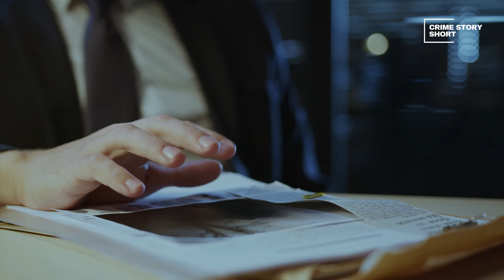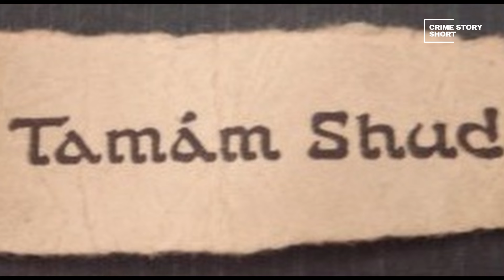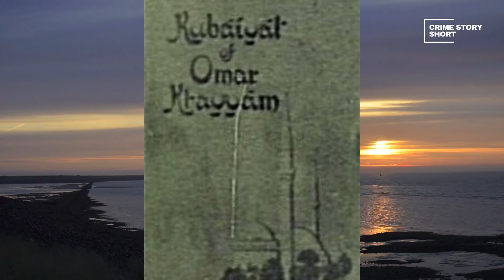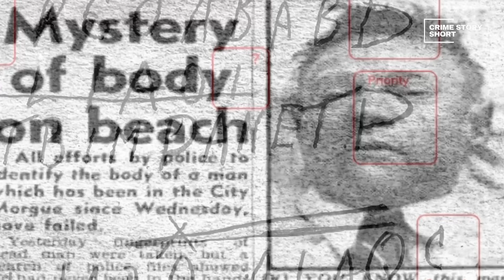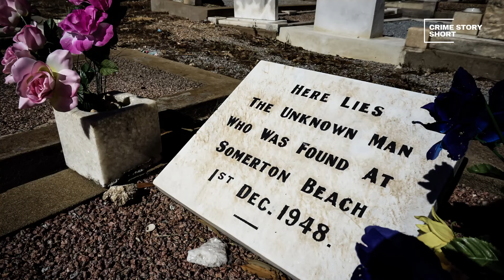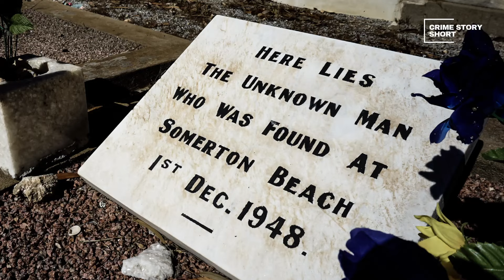Człowiek z Somerton 🎧 PODCAST KRYMINALNY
Przez dziesięciolecia władze, naukowcy i opinia publiczna snuły teorie na temat tożsamości tajemniczego Człowieka z Somerton, którego ciało znaleziono na plaży niedaleko Adelajdy w Australii.
Czy po prawie 80 latach zagadka została rozwiązana?
Poznajcie jedną z najbardziej tajemniczych spraw w historii kryminalistyki.